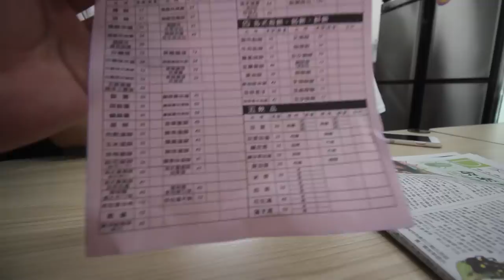台灣美食🇹🇼日本美女🇯🇵試試看台灣小籠包!燒賣也很好吃!小籠包やっぱり美味しい!#394 既に閉店.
【已停業]【松鼎樓】
既にお店はなくなってしまっています。残念です。(2018年12月)

iPhone 7

G7X MarkⅡ
Peak Design Everyday Backpack 20L